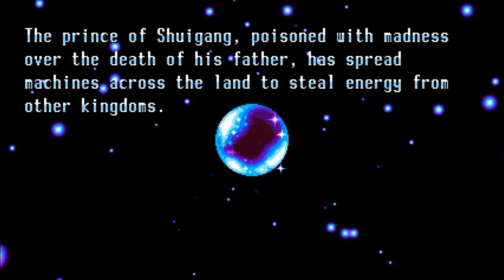Freedom Planet (Lilac) | Part 1: Dark Kids Game